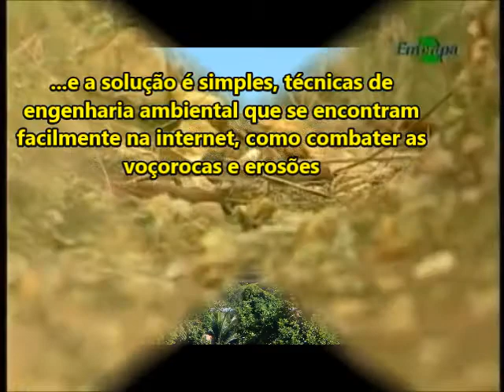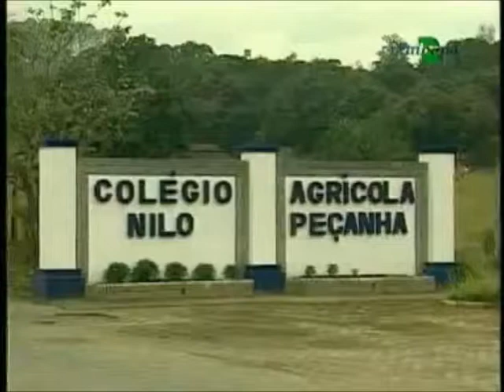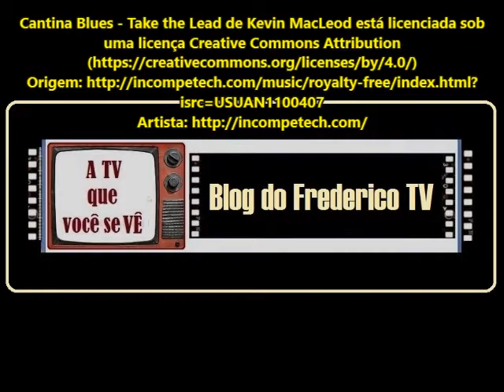A gravidade é complexa, o risco iminente, porém com solução simples